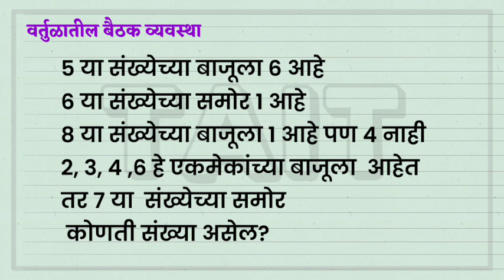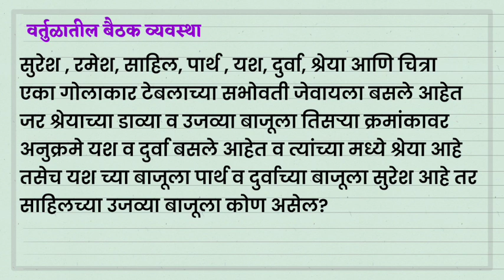वर्तुळातील बैठक व्यवस्था | TAIT 2023 | महत्वाचे प्रश्न